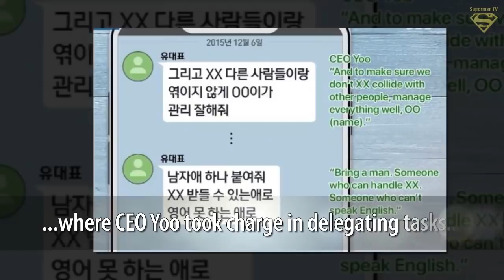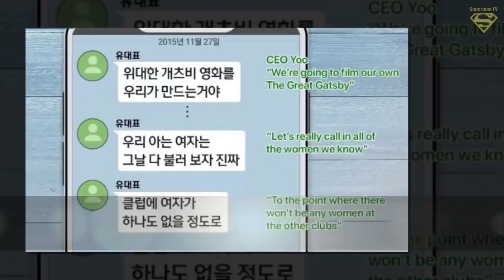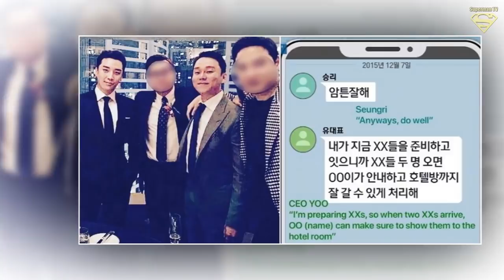Park Han Byul’s Husband, CEO Yoo, Named As The “Key Man” Behind The Chatrooms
◕ Music Name :
Allemande